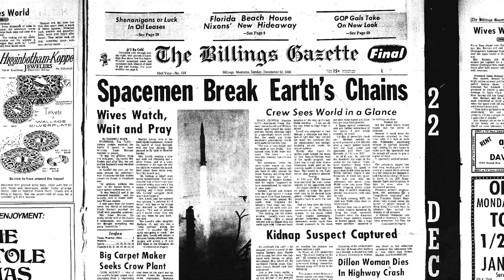Billings Gazette Visual Storytelling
The Billings Gazette is the source of Montana and Wyoming visual storytelling.